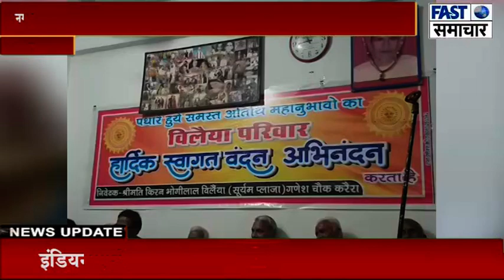नगर के प्रतिष्ठित व्यापारी समाजसेवी श्री मती किरण भौगीलाल बिलैया ने मनाई 52 वी शादी की सालगिरह